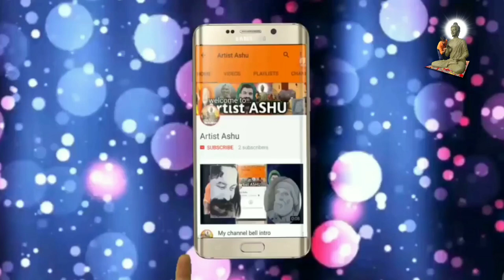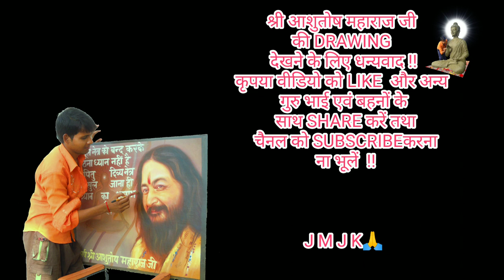Shri Ashutosh Maharaj Ji drawing|Ashu Baba sketch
Shri Ashutosh Maharaj Ji drawing by artist ashu.
ashu baba sketch.